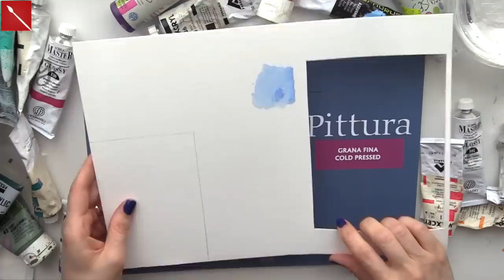Farfalla Dot ART (Tecniche Pittoriche) Arte per Te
UNCINETTI IN LEGNO:

DOTTER CLASSICI:

Telecamera CANON Legria HFG40:
Microfono RODE:
LUCE MONFROTTO:
CAVALLETTO MONFROTTO:
Luci per set: